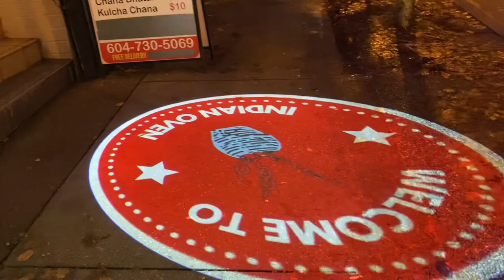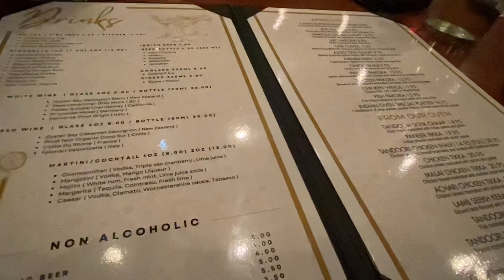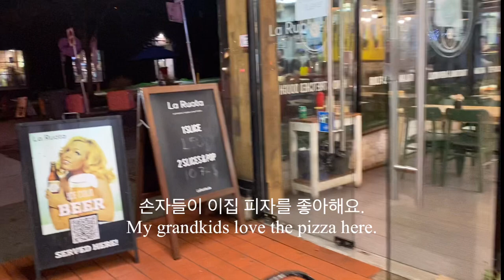인도 레스토랑, 아들, 손자와 저녁을~^^ I had Indian dishes with my son and grandson.